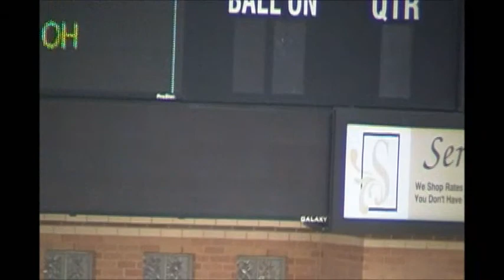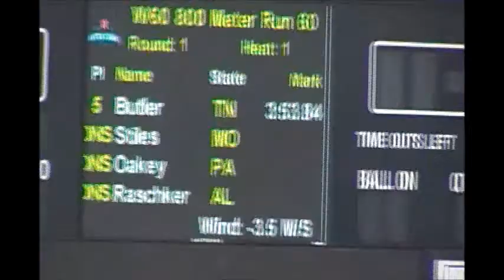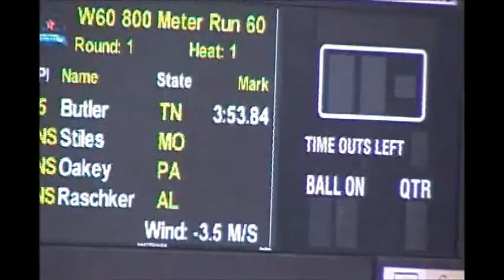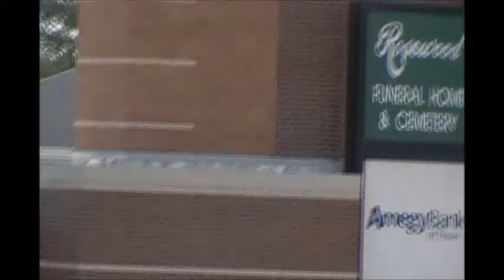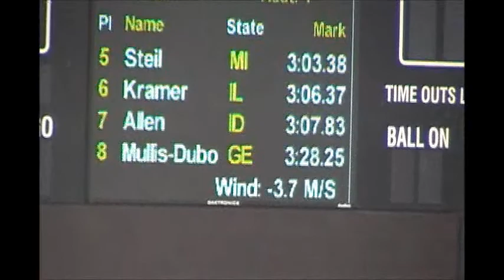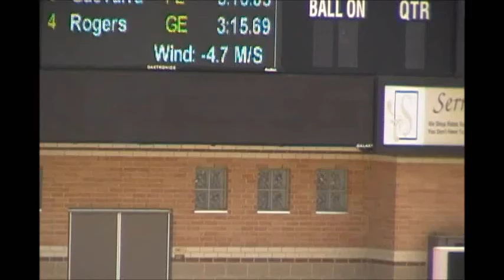Women Finalist 800 Meter Dash 60-64, 55-59 & 50-54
The three final heats of 800 Meters 60-64, 55-59 & 50-54